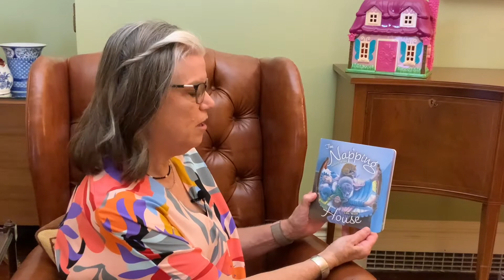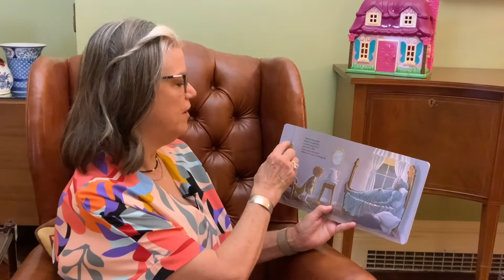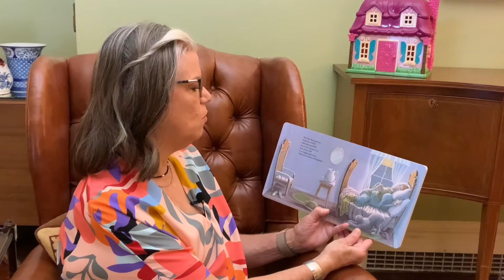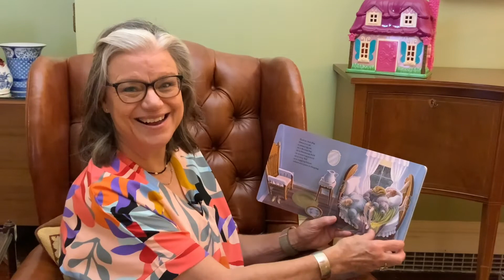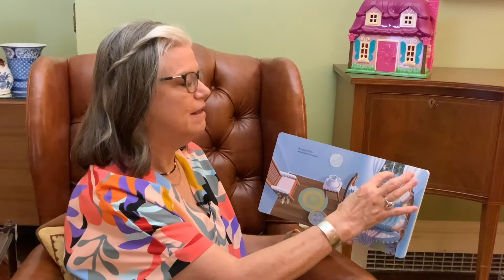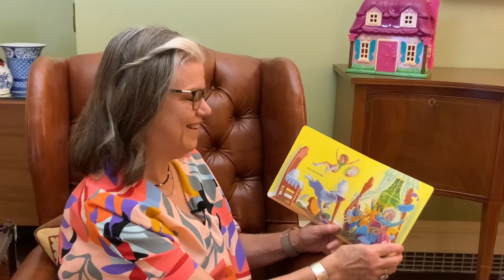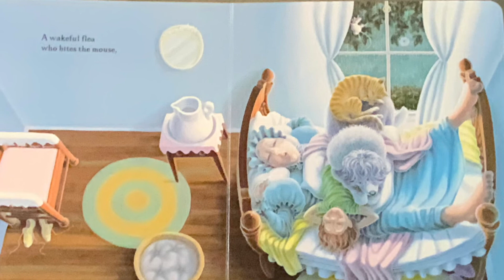The Napping House